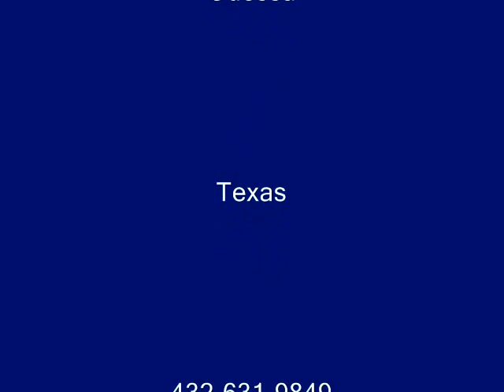Strip and reseal Precision Pump & Compressor Odessa, Texas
After 4 years this floor was looking a bit worn so we stripped about 5 to 7 layers of top coat . This removed most blemishes and almost all the scratches after clean mopping with distiled water to remove residue we applied 7 coats of urethane fortified inside floor finish the result as you can see was a flawless floor that will provide several more years of enjoyment.